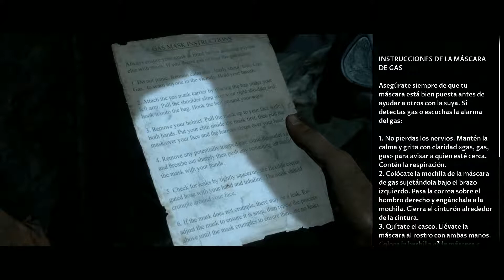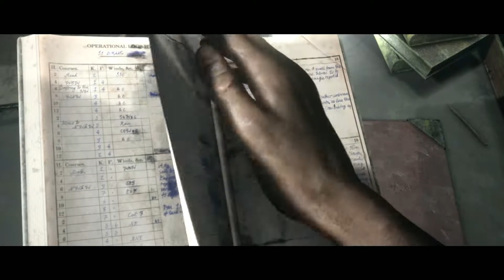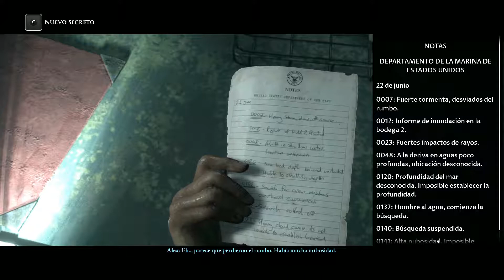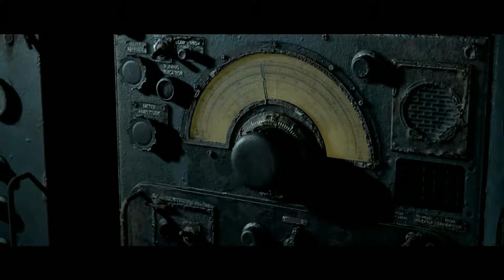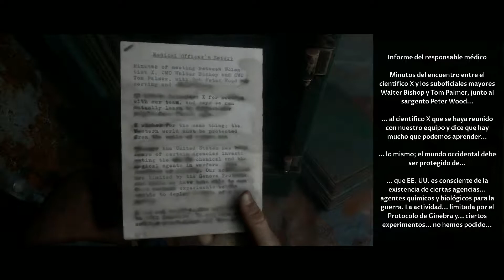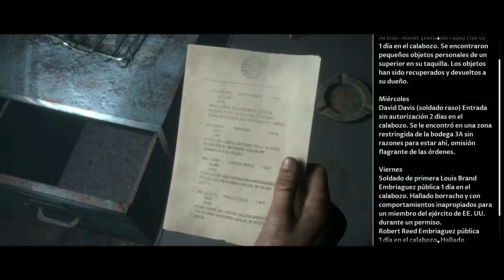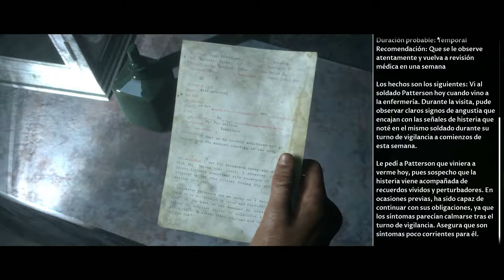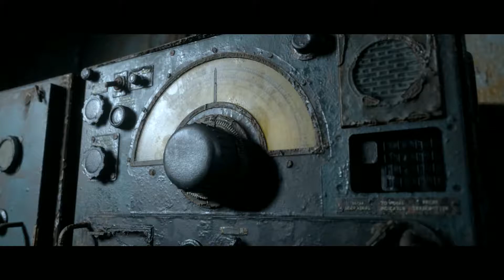MAN OF MEDAN #7 | Ya sabemos que está pasando!! | Gameplay Español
Muy buenas!!
Hoy en el gameplay en español de Man of Medan descubrimos que puede ser la causa de la locura en el barco

▬▬▬▬▬▬▬▬▬ INFORMACIÓN SETUP ▬▬▬▬▬▬▬▬▬

CPU: Intel i7-4700K
MB: ASUS MAXIMUS VII RANGER Z97
GPU: NVidia RTX 2070 8G DDR6
RAM: 3x8GB KINGSTON FURY WHITE DDR3 1866
HD: KINGSTON SSDNOW V300 SATA 3 + HDD Wester Digital Black
PSU: 800W TACENS MARS GAMING